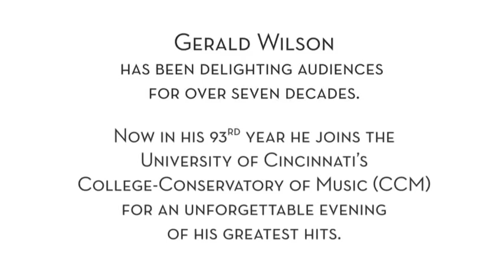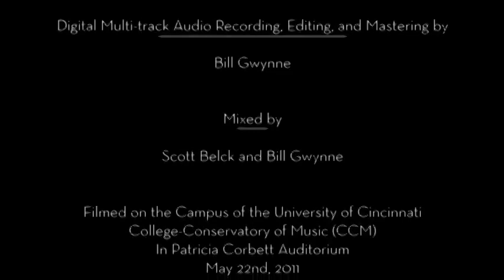CCM Jazz presents "A Night with Gerald Wilson" (May 22, 2011)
CCM OnStage proudly presents a classic performance from our video archives! On May 22, 2011, the CCM Jazz Ensemble was joined by Grammy Award-nominee and Kennedy Center “Living Legend of Jazz” Gerald Wilson (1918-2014) for an unforgettable evening of big band music. Watch the full concert, which was originally streamed online with support provided by the Corbett Endowment for CCM and the Franklin L. Folger Trust.

An acclaimed composer, arranger and bandleader of modern jazz, Wilson's classic compositions include “Blues for Count Basie,” written for Basie while Wilson was in his band and “Blues for Yna Yna,” the second jazz waltz ever written.

“Gerald Wilson is a living legend and a part of the golden age of the big band as a writer, arranger and trumpet player,” explains CCM Professor and Jazz department head Scott Belck, who also claims Wilson is “one of the most interesting cats you will ever meet.”